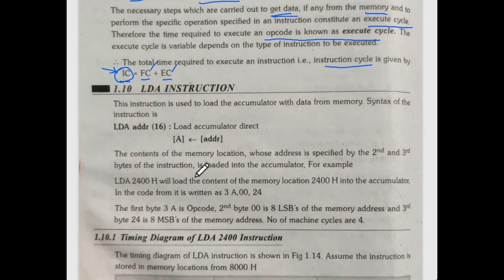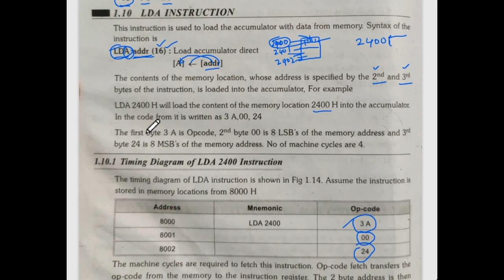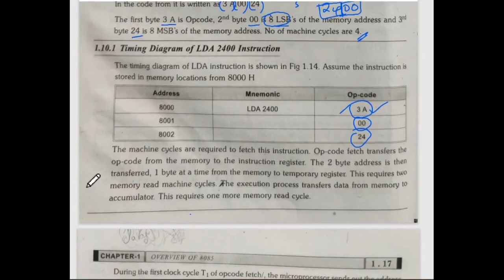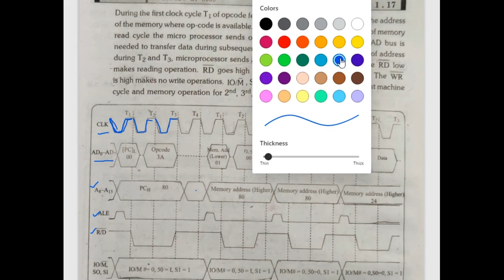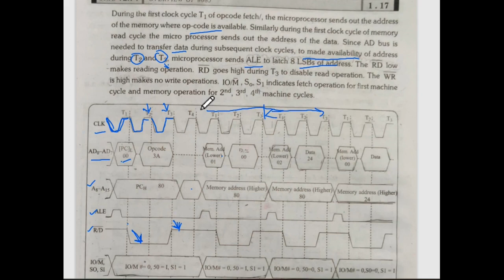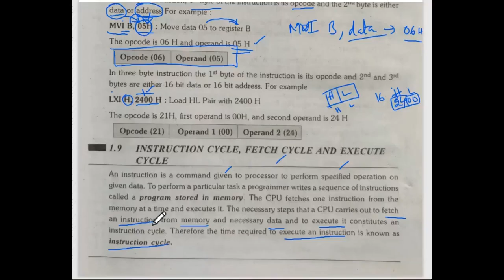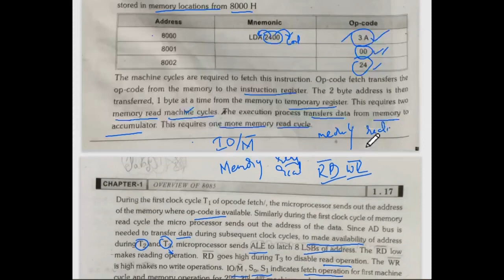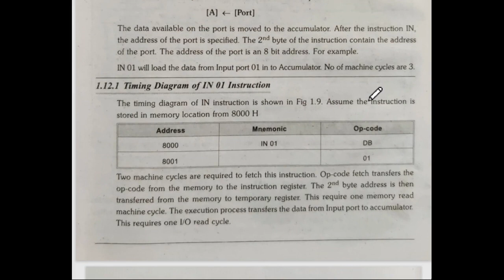Explanation Timing Diagram of LDA 2400H in telugu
Hello Everyone. My Name is Srikanth. In this video I am going to explain  Timing Diagram of LDA 2400H in telugu

I hope you liked my explanation.

Don't you have textbooks with you? No problem, this app contains Ap Polytechnic Textbooks & Previous Question Papers: